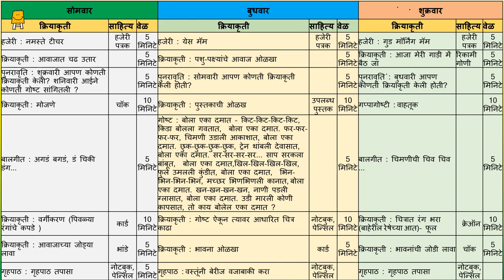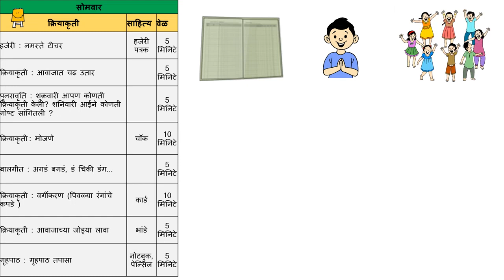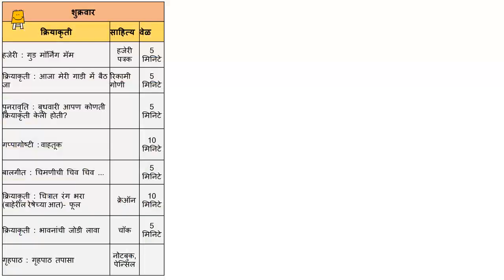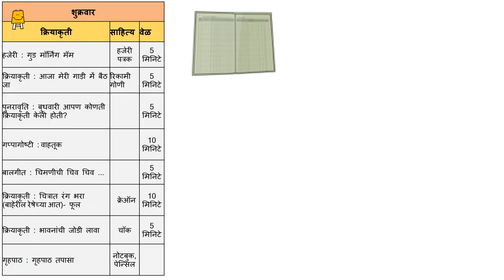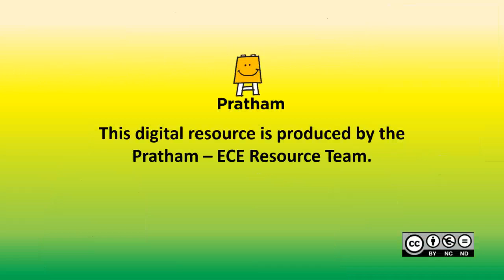Dhoom in Anganwadi - Week 24 (Transportation) (Marathi) | अंगणवाडीमध्ये धूम - आठवडा 24 (वाह्तुक)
हा व्हिडिओ स्वयंसेवक/किशोरी/अंगणवाडी सेविकांसाठी अंगणवाडीतील मुलांसोबत क्रियाकृती करण्यासाठी बनवला आहे.